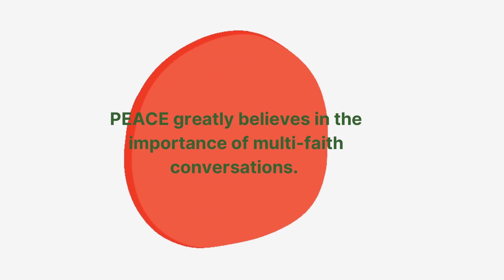Multi Faith Seniors Seminar at The Cassie Campbell Community Centre | PEACE Services Events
𝗔𝗯𝗼𝘂𝘁 𝗣𝗘𝗔𝗖𝗘
PEACE Services is a charity founded in 2007 and is dedicated to empowering seniors through engaging events and involvement. Our goal is to combat isolation and loneliness through guest speakers and community activities and raise awareness on elder abuse. We post our monthly webinars on youtube along with other fun and impactful videos. We operate from the Peel Region in the GTA.